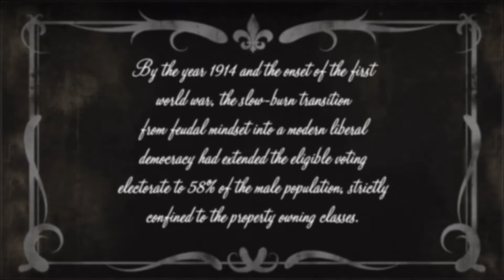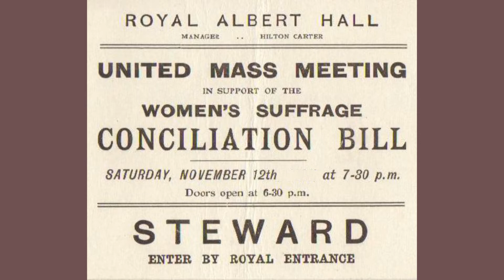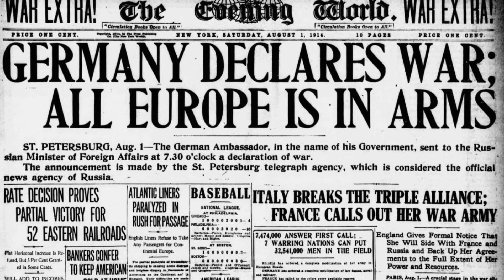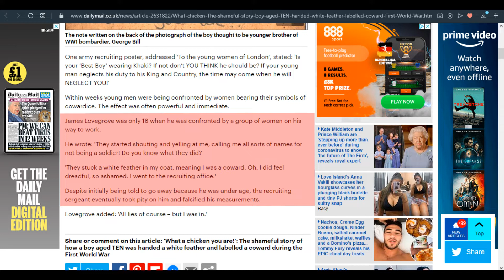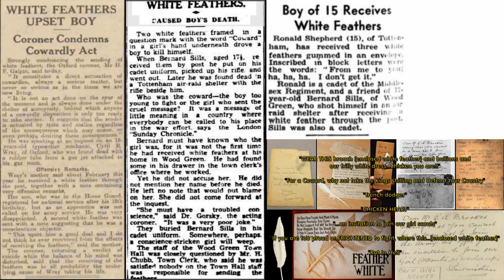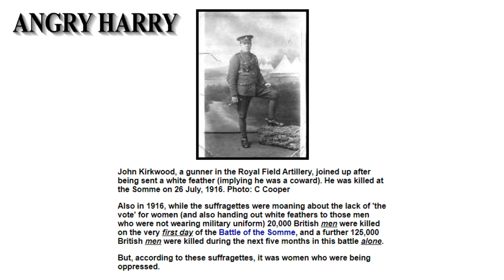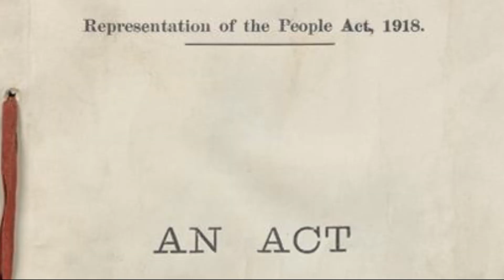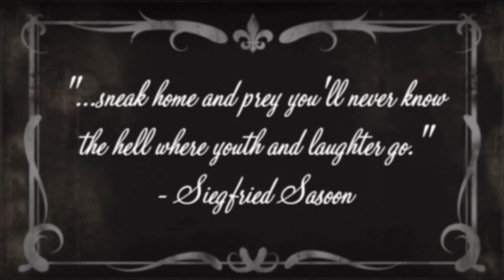Shame and Symbolism - the White Feather Campaign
The complete story of the notorious white feather campaign of 1914.
Written, edited and compiled by Mike Davies.